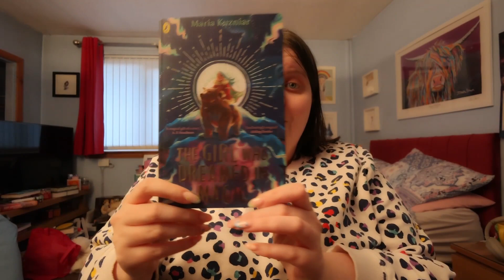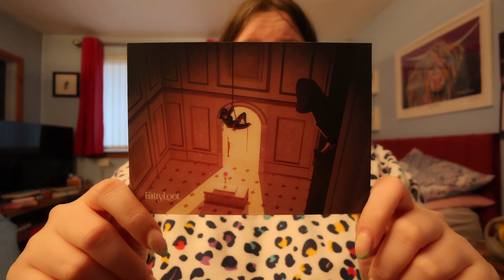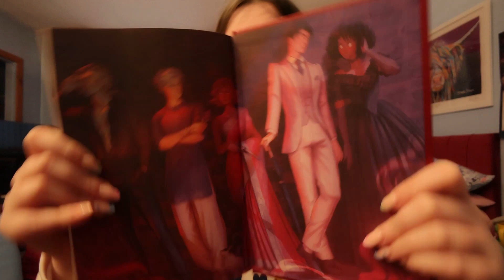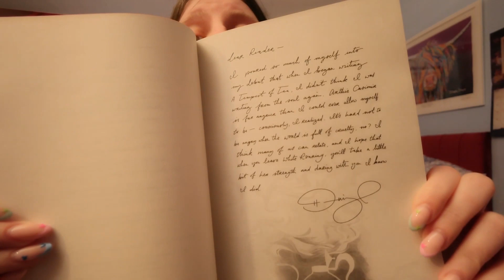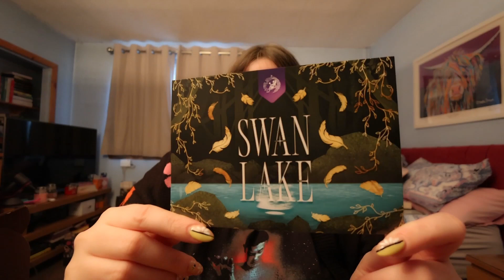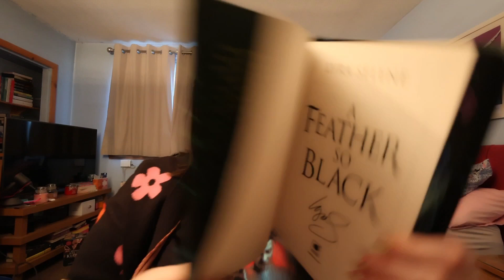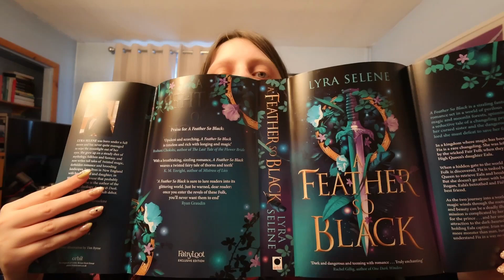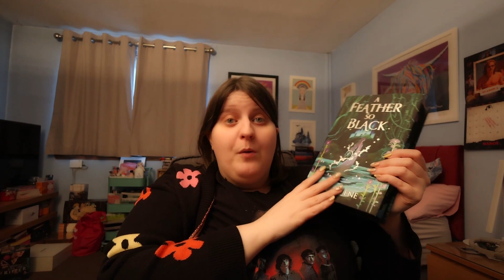March YA+Adult Fairyloot Unboxing! ✨✨✨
Guys! Another Unboxing! ✨ Both Editions are So Stunning!

Chapters:
0:00 Intro
02:29 YA Unboxing
08:54 Adult Unboxing